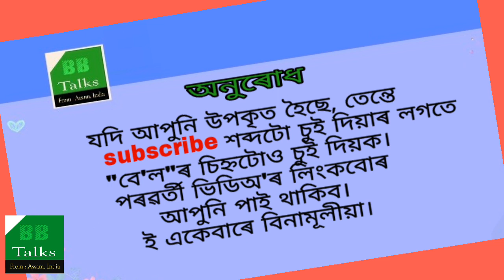জানো আহক-১ (ভাৰতৰ প্ৰথম মহিলা/First female in India)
জানো আহক-১ (ভাৰতৰ প্ৰথম মহিলা/First female in India)  @BB Talks Official